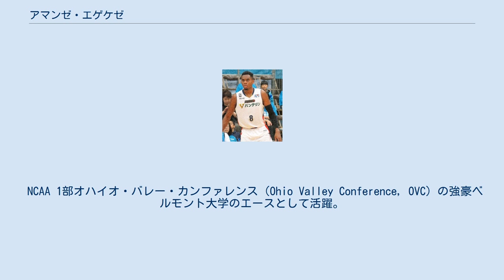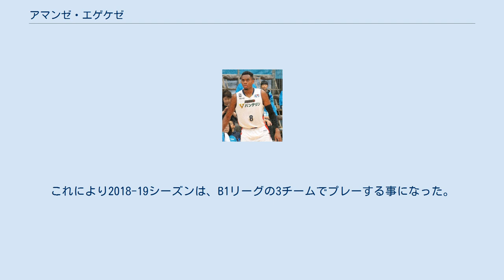アマンゼ・エゲケゼ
アマンゼ・エゲケゼ（Amanze Egekeze、1995年12月3日 - ）は、アメリカイリノイ州レイク・イン・ザ・ヒルズ出身のプロバスケットボール選手。
203cm、100kg。
 NCAA 1部オハイオ・バレー・カンファレンス（Ohio Valley Conference, OVC）の強豪ベルモント大学のエースとして活躍。
2016-17,2017-18の両シーズンで、ベルモント大学をOVCの地区チャンピオンに導いている。
シニア(2017-18シーズン）の成績は、一試合平均16.8得点、6.2リバウンド、0.9アシストで、得点とリバウンドはリーグ2位だった。
2018年ののNBAサマーリーグには、メンフィス・グリズリーズとダラス・マーベリックスからの接触があったが、正式なオファーには繋がらなかった。
フランス、イタリア、スペインのチームからも打診があった中で、2018年7月13日に日本のBリーグ 横浜ビー・コルセアーズへの入団が発表された。
 シーズン開幕直後はレギュラーとして活躍し、開幕から12試合連続の二桁得点で、うち2試合で得点とリバウンドのダブル・ダブルを記録している。
しかし11月に入ってからはコンディションの低下からか精彩を欠くプレイが増え、期待されていた3ポイントシューターとしての成功確率も低下し、3割を切っていた。
11月17日の福岡戦(30分出場　6得点）を最後にベンチ外が続くようになり、11月30日にはチームからの契約解除が発表された。
 年が明けた2019年1月、大黒柱のジョシュ・スコットを怪我で欠いている琉球ゴールデンキングスと契約した。
1月15日,16日の大阪戦に初出場、2月2日,3日の新潟戦では2試合連続のダブル・ダブルを記録したが、1月16日にケビン・ジョーンズが琉球に加入した後は、外国人枠の関係でのベンチ外が続き、2月13日に契約満了が発表された。
 2月19日に新潟アルビレックスBBへの加入が発表された。
これにより2018-19シーズンは、B1リーグの3チームでプレーする事になった。